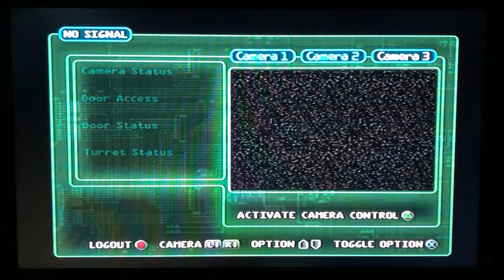Beating As Many Video Games As Possible #4 Deus Ex PS2 PC English Part 10